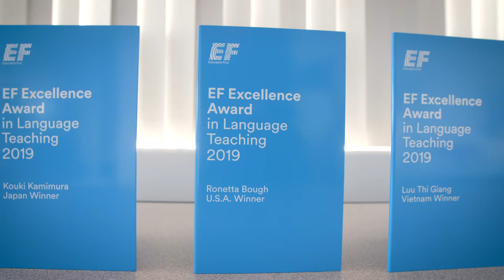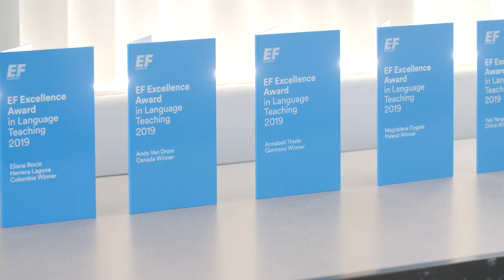EF Excellence Award in Language Teaching – Global Summit 2019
Learn more and apply for the EF Excellence Award in Language Teaching